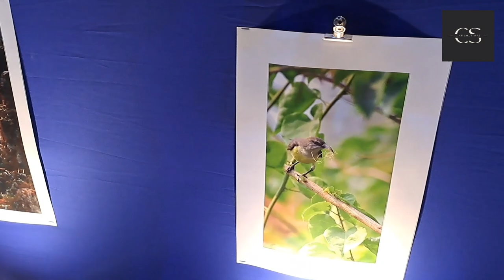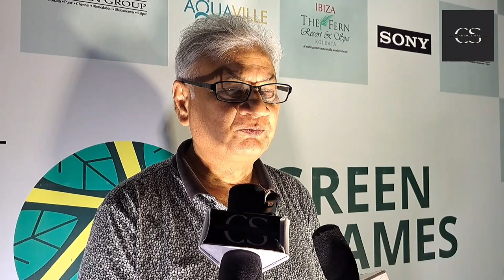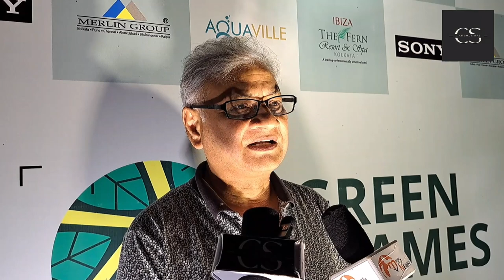A Live Nature Photography contest and workshop - Sabyasachi Chakrabarty - Wildlife Photography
Most respectfully , We would like to solicit your gracious presence on March 18 ,2023 at Merlin Ibiza The Fern Resort & Spa , Kolkata at  5 pm to witness the culmination of an initiative in a grand manner.
We , Merlin Aquaville team embarked on a noble initiative  “A Live Nature Photography contest and workshop”  held at the verdant expanse of Ibiza the Fern Resort & Spa, Kolkata and Aquaville on 11th and 12th March. Over 50 photography enthusiasts captured the stunning shots  of the pristine natural world replete with  myriad flora and fauna.
The purpose of the initiative is to enthuse denizens of the city of Joy to focus on nature and its breathtaking flora and fauna by way of clicking slices of lives in their natural surroundings.  We also yearned  people to shift their attention from the virtual world for some times and stay  afresh amid nature and rejuvenate  themselves. Photography is an integral  part and tool  of nature  walk that would aid  them in the process.
Recently  published  in the internationally  acclaimed Lancet Magazine , Screen time has shot up by 55% among adults and 67% among children. This had a long term repercussion on sleep quality and resultant sleep  deficit . This is a global concern for the humanity. Our  initiative is a step forward  towards finding a solution and create an affinity  to nature.
Aquaville's team is excited to invite you to Ibiza The Fern Resort & Spa on March 18th, 2023.  Join us for an exclusive showcase of nature photography complemented with a  vivid narrative on his rich experience of wildlife photography by  none other than Sabyasachi Chakrabarty, an ace actor and a passionate nature photographer .  We will also  hold an exhibition of all photographs clicked by the citizens from across Kolkata and other districts.
We ardently seek your support with your august presence and make it a movement towards environment conservation and life.